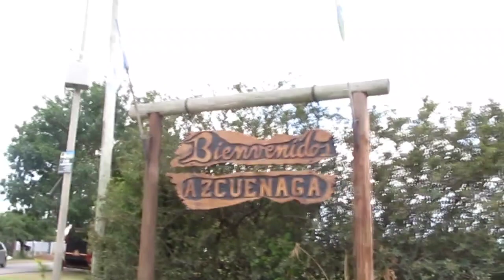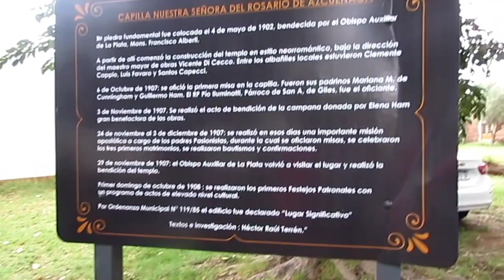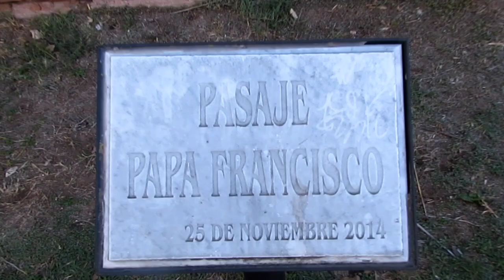Recorremos capilla del señor INVESTIGANDO PUEBLOS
BUENAS GENTE EN ESTA OCASION RECOREMOS CAPILLA DEL SEÑOR ESPERO QUE LES GUSTE DENLE MUCHOS LIKES CHAU😘